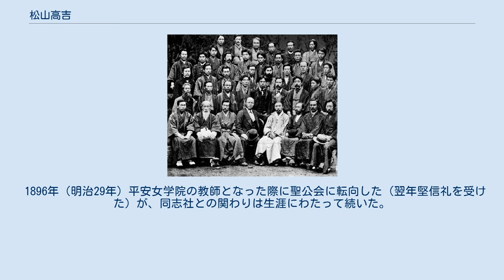松山高吉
第三回全国基督信徒大親睦会（1883年、前列左から3人目が松山高吉） 松山 高吉（まつやま たかよし、弘化3年12月10日（1847年1月26日） - 昭和10年（1935年）1月4日）は、日本の国学者、牧師。
文語訳聖書の翻訳に関わった。
日本における賛美歌事業の草分けである。
 1846年（弘化3年）に越後国糸魚川で生まれ、国学者平田鐵胤に学ぶ。
京都の白川家学館で国史律令を、江戸の黒川真頼の下で国文学を修めた。
1872年（明治5年）、キリスト教排斥を志し、その実態を探るために神戸のアメリカンボード宣教師D.C.グリーンの日本語教師となったが、回心して1874年（明治7年）に洗礼を受けた。
このとき受洗した松山ら11名は摂津第一基督教会（のちの神戸教会）を設立した。
 組合教会系の信徒としては最も早くから新島譲と親交があり、新島がアメリカから帰国した際に「譲」は「ゆずる」と誤読される恐れがあるとして、「襄」と改めるように忠告したといわれている。
 1883年（明治16年）には上京して東京新栄教会で行われた第三回全国基督教信徒大親睦会の幹部として活動した。
 その後、奥野昌綱らと共に、新約聖書と旧約聖書の翻訳と、『新撰讃美歌』『古今聖歌集』の編集を行った。
自ら讃美歌の作詞も行い、「めぐみのかみ」讃美歌59番を作詞した。
この讃美歌は内村鑑三の愛唱歌になった。
 神戸女学院、同志社諸学校、平安女学院で教師を務め、さらに神戸教会の牧師、日本基督伝道会社社長、同志社社長代理などを歴任した。
 1896年（明治29年）平安女学院の教師となった際に聖公会に転向した（翌年堅信礼を受けた）が、同志社との関わりは生涯にわたって続いた。
墓は京都市左京区の同志社墓地にある。